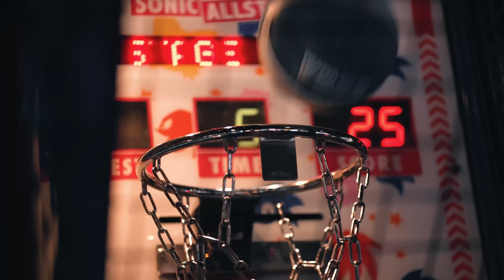Kissing my Boyfriends “BRICK” every time he says BABE (gets spicy)